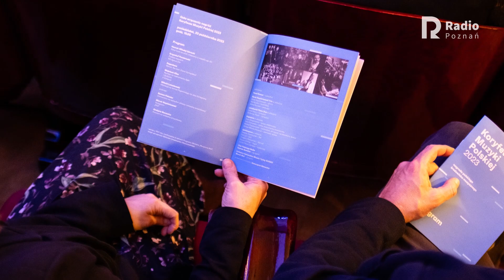Konkurs Wieniawskiego z Koryfeuszem